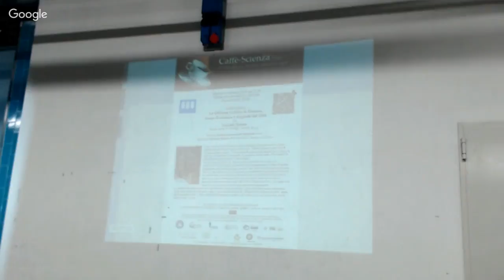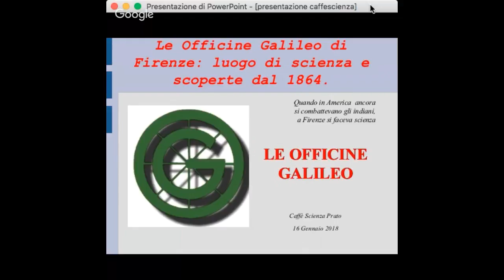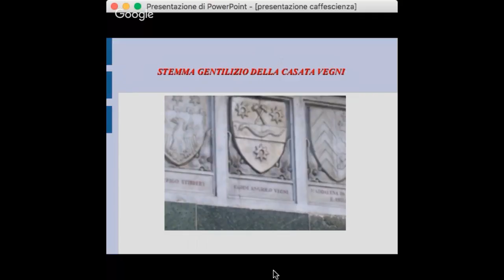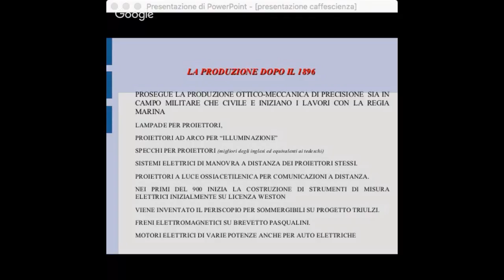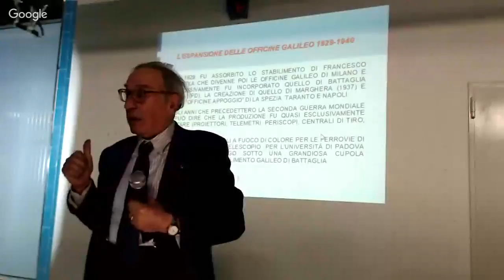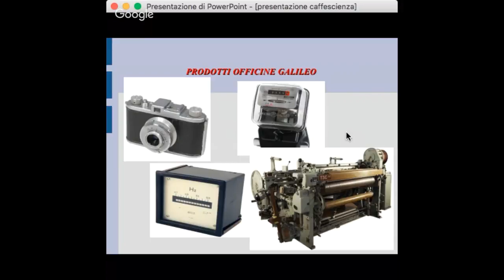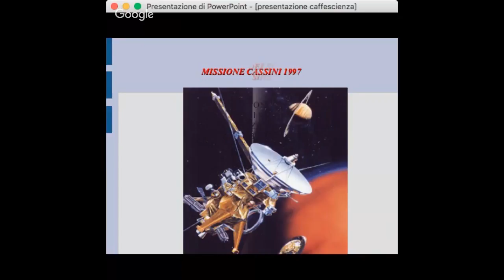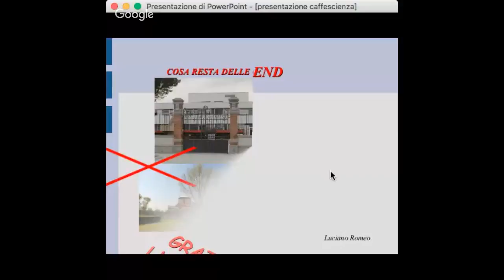Le Officine Galileo di Firenze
Le Officine Galileo di Firenze: luogo di scienza e scoperte dal 1864

Caffescienza 16/1/2018 ore 21:00

Sala Ex Celle Frigo
Officina Giovani
Piazza Macelli, 4 Prato

con Luciano Romeo, Museo della Tecnologia “Adolfo Tiezzi”

modera Andrea Lazzareschi Sergiusti, fisico
Introduce Antonio Mauro, R.S. Ricerche e Servizi s.r.l. Prato

 Il faccione barbuto di Galileo Galilei campeggia sul manifesto del vecchio stabilimento di Firenze. Negli ovali si legge “Fabbricazione di ogni sorta di strumenti di precisione” e “Costruzione di ogni sorta di apparati per la fisica, la chimica, l'astronomia, la topografia, la geodesia, la meccanica, l'orologeria, la telegrafia, la meteorologia e l'elettroterapia”.
Un così ampio bagaglio di conoscenze ha consentito alla Galileo di sopravvivere fino ad oggi, nonostante le crisi occupazionali, i cambi di assetto proprietario ed i cambiamenti del mercato:
nell’ 800 il Pantelegrafo, precursore del FAX, poi il primo vero periscopio per sommergibile, innumerevoli brevetti nel settore della fotogrammetria per passare all’uso dello spettro invisibile ai
laser ed ai visori all’infrarosso. Nel 1954 la Galileo fondò la OTE che si specializzò nella tecnologia radio e nel 1995 si fuse con la SMA, alla quale va il vanto di aver realizzato il primo radar Italiano del dopoguerra. Le attività dello stabilimento di Campi Bisenzio, parte del colosso Leonardo-Finmeccanica, rimangono quelle della tradizione originaria, ottica e meccanica di precisione, allargate allo sfruttamento dello spettro elettromagnetico radio e radar, tutto abbondantemente condito con l'elettronica e con il software, ormai diffusi in tutti i settori.

C V di Luciano Romeo
Maestro del Lavoro nato a Siena 03/02/1943
Diploma di Perito Industriale Capotecnico conseguito nel 1961
Impiegato presso le Officine Galileo di Firenze dal 1961 al 2001
Settori di attività : Difesa (85%) e Spazio (15%)
Esperienza: Progettazione, Assistenza al Cliente, Avviamento e Assistenza alla Produzione, Controllo e Assicurazione della Qualità, Sistema Qualità Spazio
Attualmente è Direttore Tecnico del Museo delle Officine Galileo dedicato ad Adolfo Tiezzi.